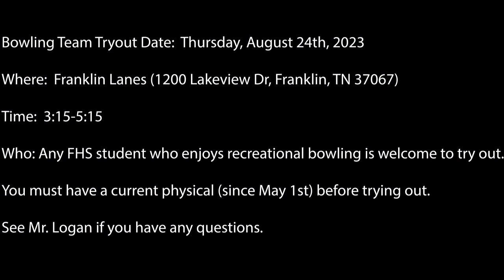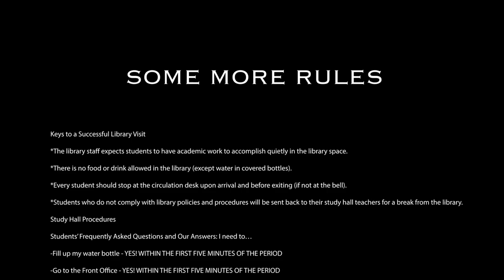8-28-23 Franklin in 5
Produced by Level 3 TV and Film